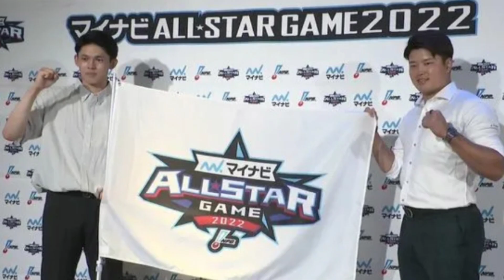佐々木朗希 写真集⑨ オールスターへの想い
2022年4月10日、完全試合を達成した千葉ロッテマリーンズ佐々木朗希投手の写真集

登録名（本名） 佐々木 朗希
ふりがな ささき ろうき
生年月日/年齢 2001年11月3日/20歳
出身地 岩手県
投打 右投げ/右打ち

以下のページを引用させて頂きました

⚾関連動画⚾

【野球&料理】黄金の國いわて大船渡ナイター　わかめときゅうりの酢の物、ボンゴレビアンコ

⚾関連動画は以下の再生リストからもご視聴できます⚾